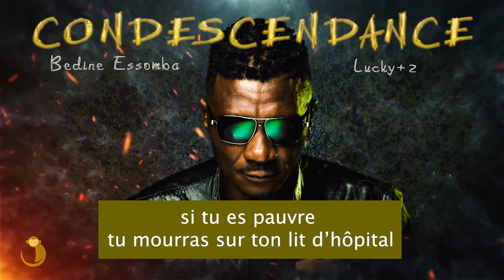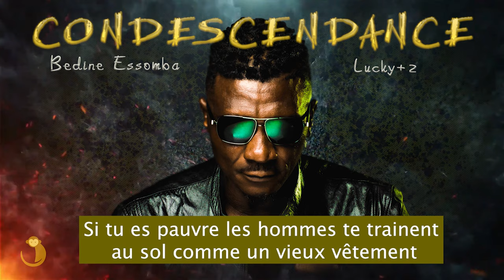Bedine Essomba feat Lucky + 2 Condescendance (traduction lyrics )